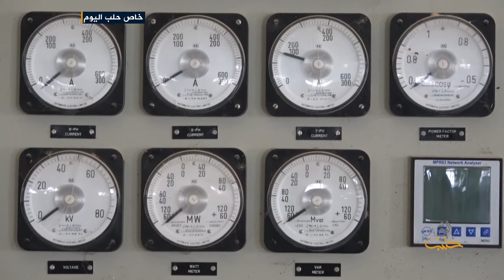عودة محطة بسيدا الكهربائية في ريف إدلب إلى الخدمة بعد تعطلٍ دام أربعةَ أعوام